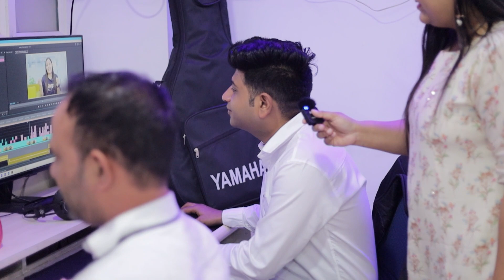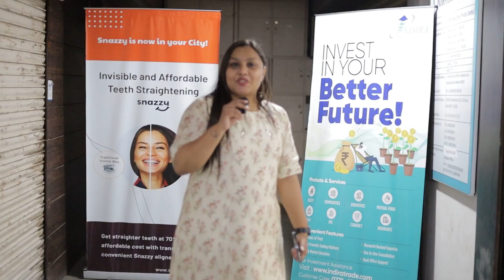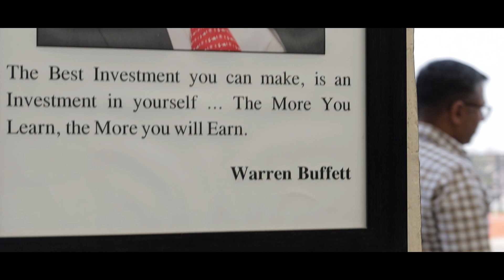First time Office tour | Office vlog | Finsafar Hindi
My first vlog | Office tour | Indira Securities Pvt Ltd.

About Us---
The Indira Group founded in the year 1987 and since then it has set a benchmark for the quality services and a very special personal touch. It has reached out deep into the souls of investment class [right from corporate, to HNI’s, to conscious small investor’s].